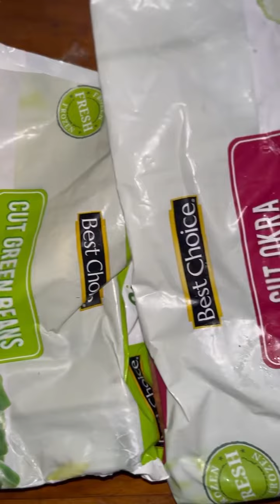Meet my Vodka - half Labrador half Norwegian Elkhound